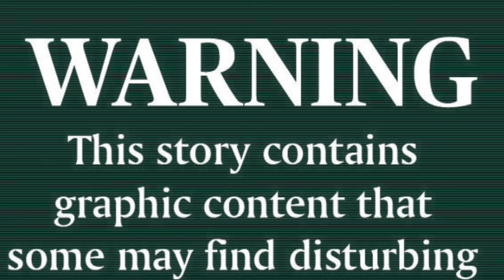Khabib Nurmagomedov | RUSSIAN BEAR (2016 HD) Нурмагомедов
I am crediting all rights to the sole authors and composers of this music:

Circle of Contempt - "The Abstraction"
Acacia Strain - ""Brain Death"

courtesy footage Sergey Smirnov